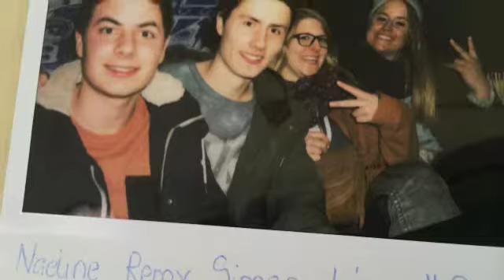Hippie-Bus VIDEOCLIP-RMX Teil4 (von Zürich nach Aarau)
Meine Hippie-Bus Mitfahrer remixen meinen Videoclip!

Die Hippie-Bus Tournee
21 Shows in einem Monat! Und mit dabei sind immer Dodo Fans die sich über deindeal.ch eine Mitfahrt ergattert haben.

Hier mit: Nadine, Remy, Simon und Irina!!